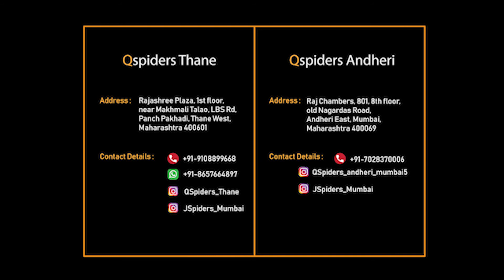Akshay Ghadge (Video Testimonial by Qspiders Andheri)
JSpiders QSpiders Software development and Software Testing and Training Institute HeartlyCongratulations to Akshay Ghadge from